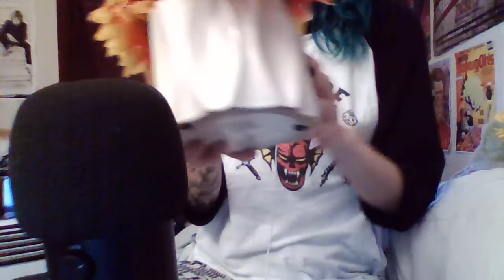ASMR scratching and tapping on textured flower vases | fake flower triggers | no talking :)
these fake flowers sounded so good omg